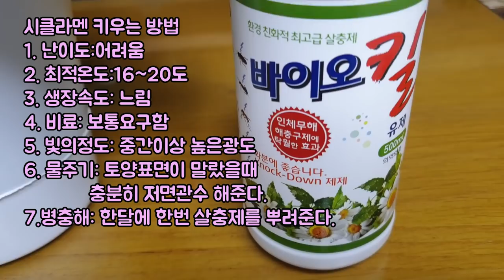새해맞이 우리집 화분정리와 시클라멘키우기 Cyclamen& my succullents